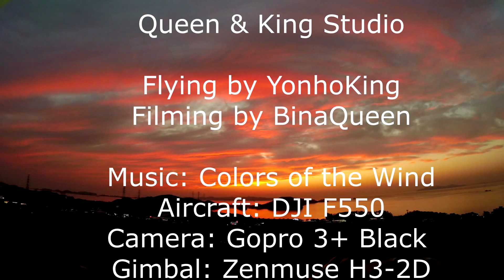바다향기테마파크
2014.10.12 대부도 헬리캠 항공촬영
DJI F550 with Gopro3+ Black Edition and Zenmuse H3-2D Gimbal